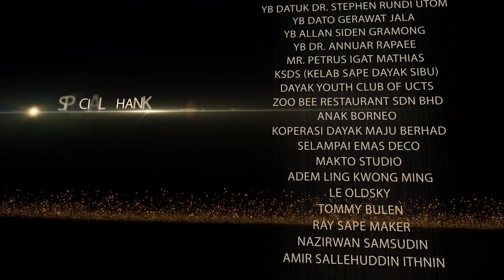JERRY KAMIT - LAN E LIVE BYSF17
Jerry Kamit performing Lan E during the Borneo Youth Sape Festival 2017 in Sibu Sarawak Malaysia